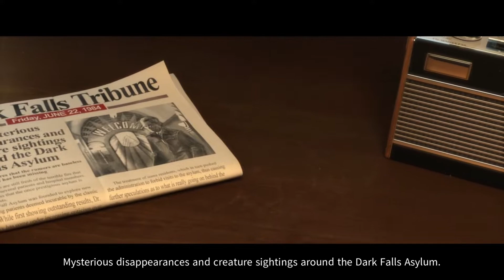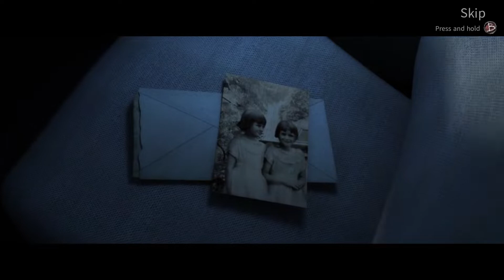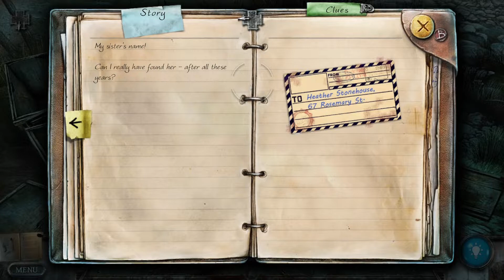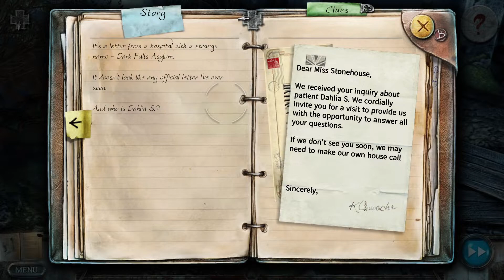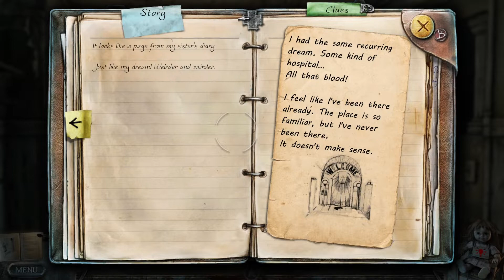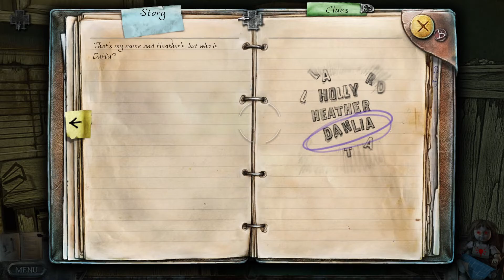True Fear: Forsaken Souls Part 1 Gameplay Xbox Series S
True Fear: Forsaken Souls Part 1 Gameplay

True Fear: Forsaken Souls combines the best of the psychological thriller with intuitive gameplay mechanics for a mind-bending mystery escape game.

If you're looking for a horror game that doesn’t sacrifice the story, this is the game for you!

Skeptical that a point and click adventure can be compelling or scary? Try the free demo!

Main Features:

- An intense adventure brimming with psychological suspense in a plot filled with twists and turns.
- Choose your adventure! Play with or without the hidden object scenes.
- Includes the bonuses from the Collector's version of True Fear: Forsaken Soul: an additional level, the strategy guide, wallpapers, making of and deleted content.
- True Fear: Forsaken Souls Part I is the first game of the trilogy.

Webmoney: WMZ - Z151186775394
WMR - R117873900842